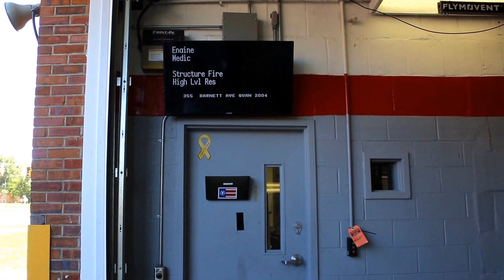Tactical Tuesday: Consolidated Emergency Response System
Marine Corps bases worldwide are gaining increased emergency response capabilities with the implementation of the Consolidated Emergency Response System, or CERS. CERS standardizes emergency dispatching capabilities and provides emergency first responders with enhanced command and coordination to support all hazardous response missions aboard Marine Corps installations.